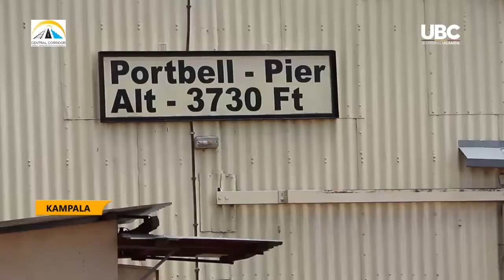LUZIRA PORT RECEIVES FIRST CONSIGNMENT OF PETROLEUM PRODUCTS FROM TANZANIA MWANZA PORT IN 17 YEARS